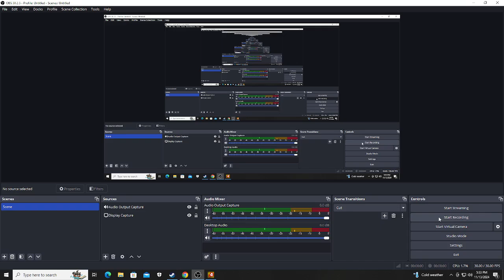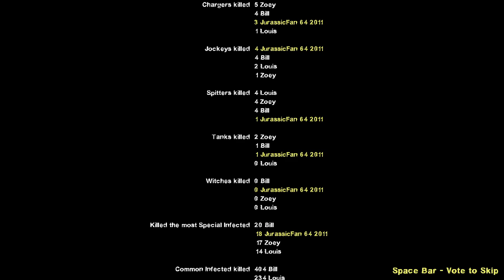Left 4 Dead 2: Dead Air Gameplay No Commentary